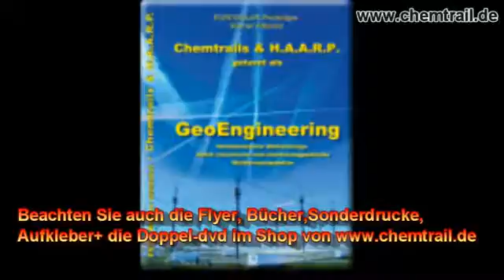MILITÄR WIRTSCHAFTSNACHRICHTEN JAN 2016 Teil 1